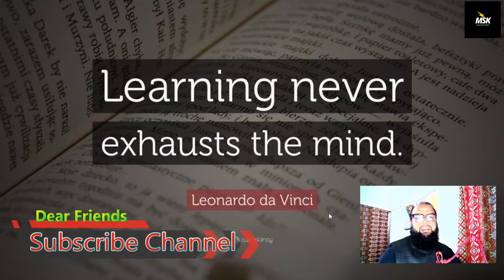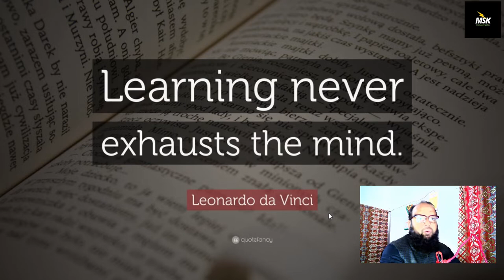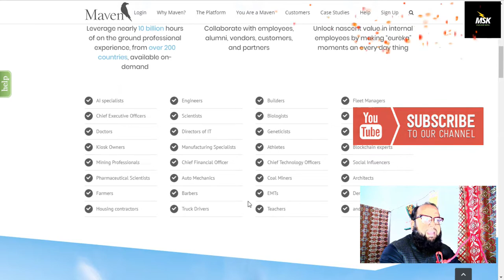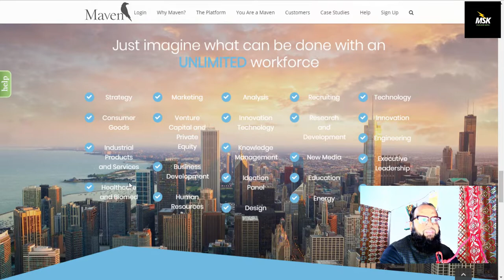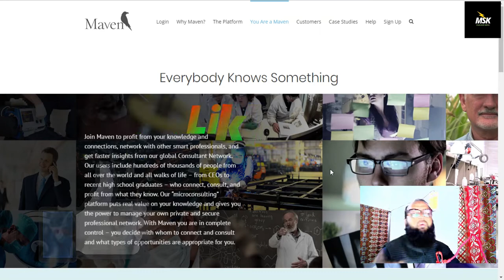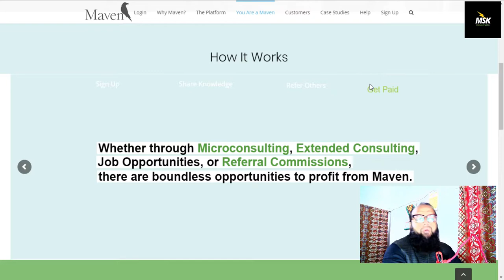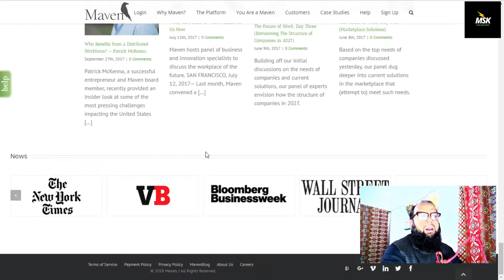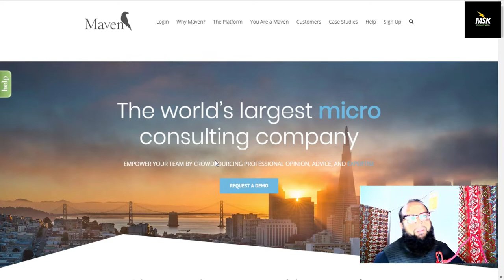How To Make Money Online 2019 | Micro Consulting Company | Explain in Urdu / Hindi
01:50